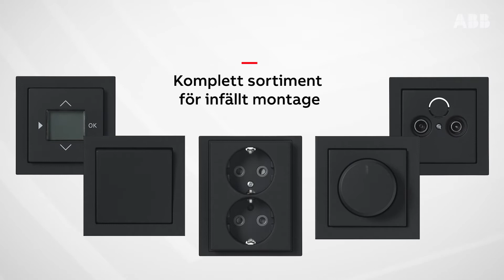Impressivo mattsvart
Impressivo-serien förstärks med den nya färgen mattsvart.
Mattsvart ger Impressivos design nya dimensioner med sin djupa färg och matta yta.

Den mattsvarta färgen passar perfekt med olika ytmaterial, som till exempel trä eller varför inte polerad halvrå betong. Mattsvart sätter pricken över i för en anslående installation.